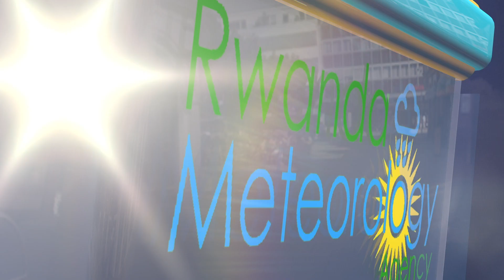ITEGANYAGIHE RY'IMINSI ICUMI KUVA 21 -31 UKWAKIRA 2022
Ejo ku wa 22 Ukwakira 2022, mu gitondo nta mvura iteganyijwe mu turere twose tw’igihugu naho ku gicamunsi
hateganyijwe imvura yumvikanamo inkuba mu turere twose tw’igihugu.
Ubushyuhe bwo hejuru buteganyijwe ni 28°C mu turere twa Nyagatare na Gatsibo.
Hateganyijwe kandi umuyaga uringaniye ufite umuvuduko uri hagati ya 4m/s na 6m/s.
Izuba rizarasa: 05:37
Izuba rizarenga:17:54